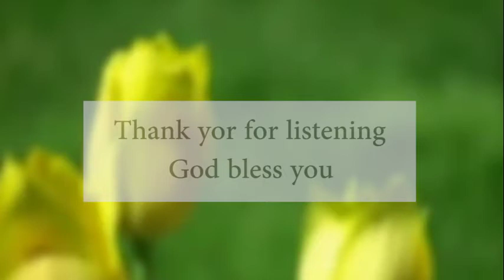HUMILITY vrs LOVE: By Rev. Fr. A. A. Amponsah (Cath. Archdiocese of Kumasi)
this is a reflection on how to get the best out of the love of Jesus.  A reflection on the LAST SUPPER (HOLY THURSDAY)